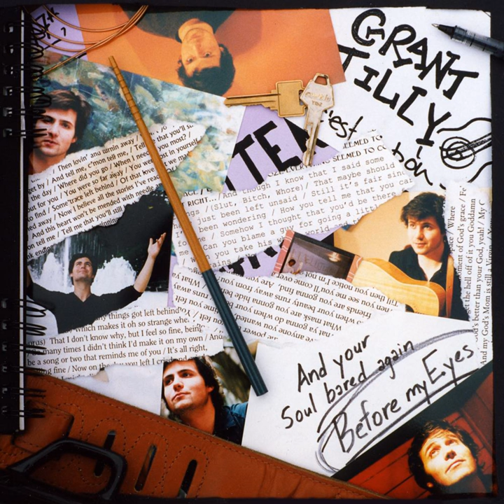Bitter Song #1 (Somebody Else)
Bitter Song #1 (Somebody Else) · Grant Tilly